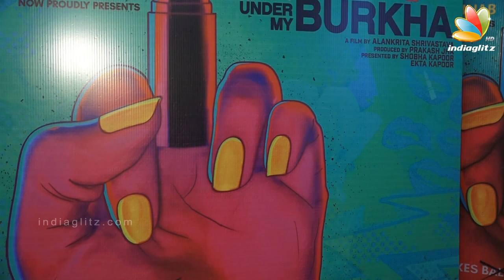Alankrita Shrivastava: It's Time to Bid Goodbye to Censorship | Full Interview Video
"Lipstick Under My Burkha" director Alankrita Shrivastava says film censorship needs to be bid a goodbye.